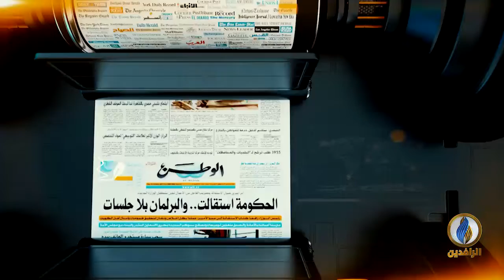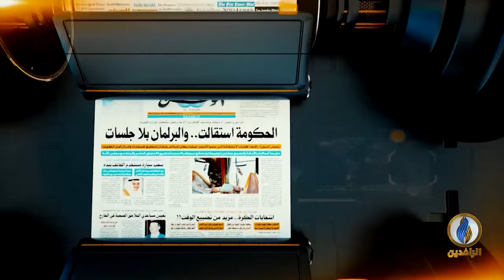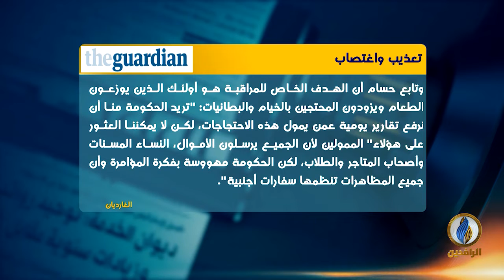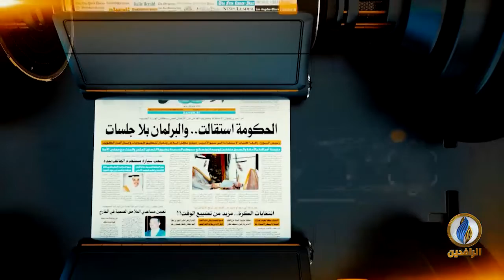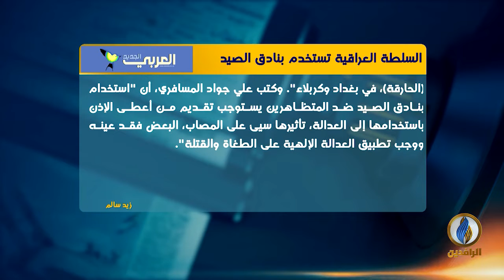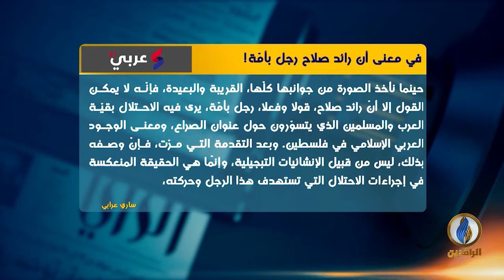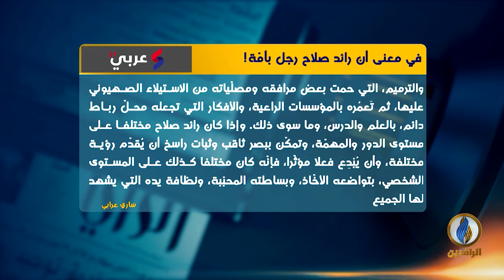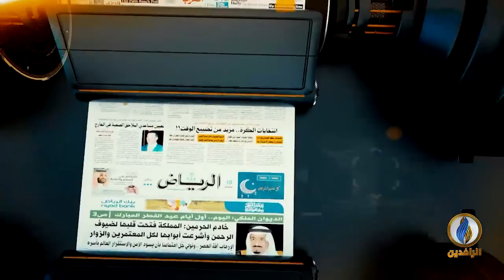صدى_الأقلام | 19 - 02 - 2020